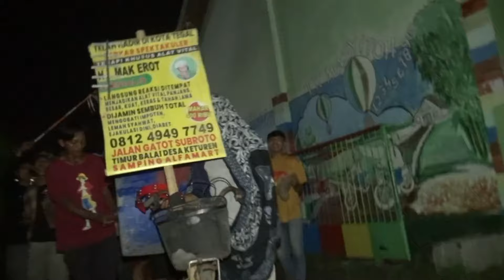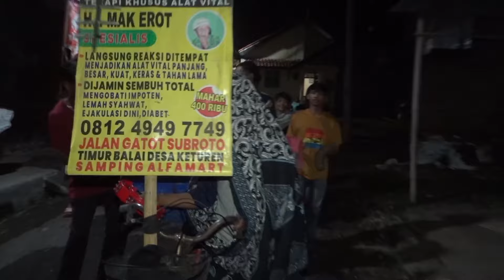RONDA CUP RAMADHAN 1445 H - ARSELAN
RONDA CUP ARWEGIL RAMADHAN 1445 H